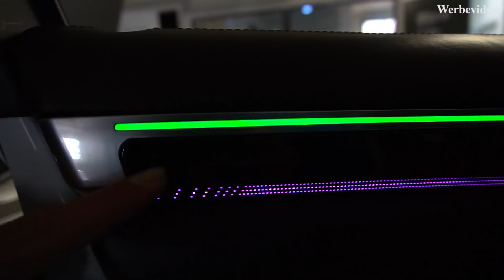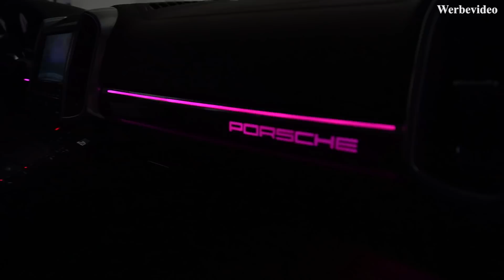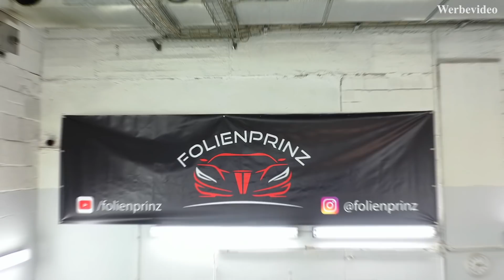"BERLIN TAG UND NACHT" Star JJ bekommt einen Sternenhimmel + Ambiente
JJ, bekannt aus der Serie "BERLIN TAG UND NACHT" bekommt einen Sternenhimmel.

All das in diesem Video...

☛ Liken , Teilen , Kommentieren und wie immer nicht vergessen zu

Eure Prinzen ✌✌